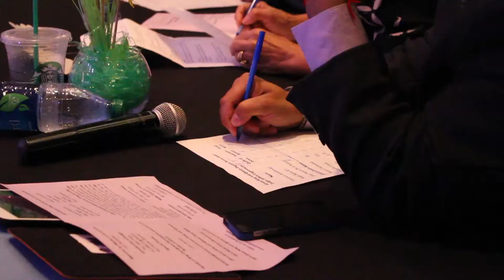Annual King and Queen Pageant 2014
Milander Center for Arts and Entertainment hosted the annual King and Queen Senior Pageant. Residents from City of Hialeah's Adult Living Centers competed for the new title.